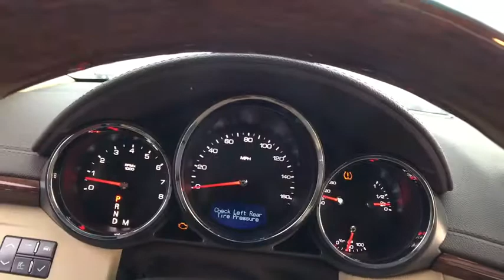2008 Cadillac CTS Macomb, Rochester, Royal Oak, Sterling Heights, Troy, MI UD70308T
Sellers Subaru
23651 Hall Rd

2008 CTS 1SB **Sunroof**Leather-Power Driver Seating**USB Port** Good ConditionbrbrThis vehicle also includes: Alloy Wheels,Auto Headlights,Keyless Entry,Temperature and Compass,Satellite Radio,Radio Wheel Control,Dual Zone Temperature Controls,Power Outlet,MP3,Air Condition,Power Windows,Power Locks,Cruise,AM/FM Radio,Adjustable Seat Belt Height Controls,Console StoragebrbrAt Sellers Subaru we are focused on you! No matter what you're looking for, we'll help you find the right car to get you there. Buy with confidence! Our Transparent Pricing and a 7 Day Love It or Leave It Guarantee to prove it! Reputation is Everything!